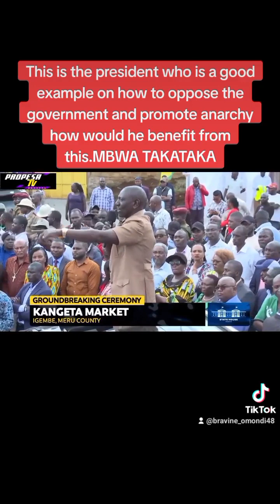RAIS WA KENYA AKAIDI MAHAKAMA